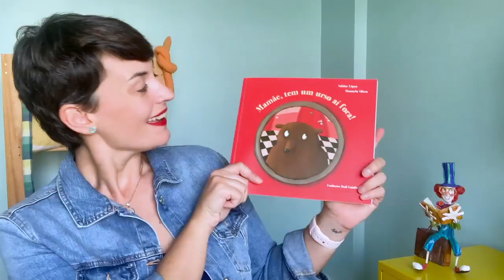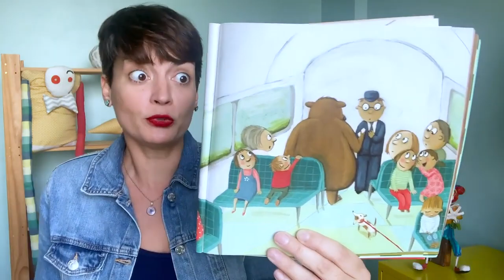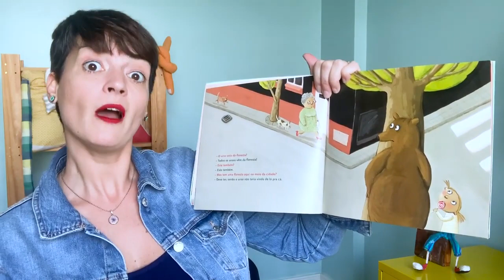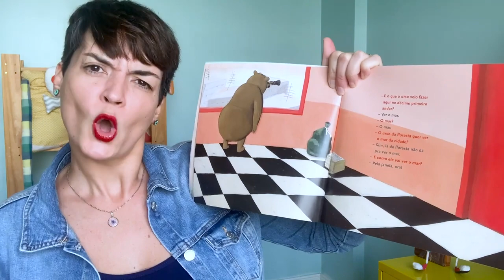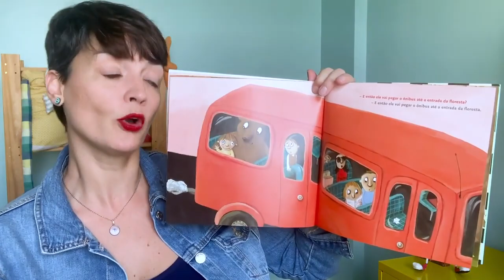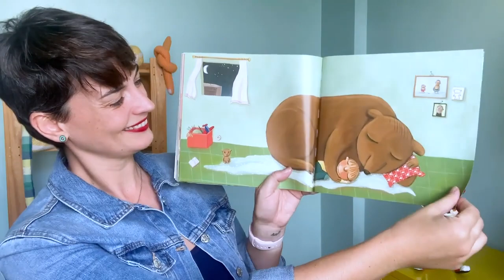Fafá Conta: "Mamãe, tem um urso aí fora"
No episódio de hoje, Fafá narra a história superdivertida do livro “Mamãe, tem um urso lá fora”, de Sabine Lipan e Manuela Olten. Chame o seu pequeno e venham juntos se encantar com essa amizade inusitada entre um menino e um urso.